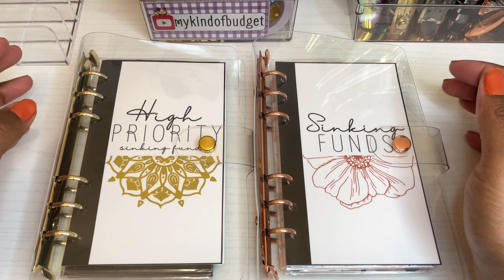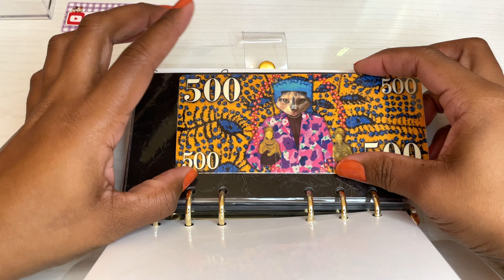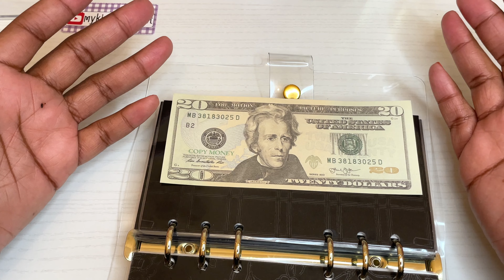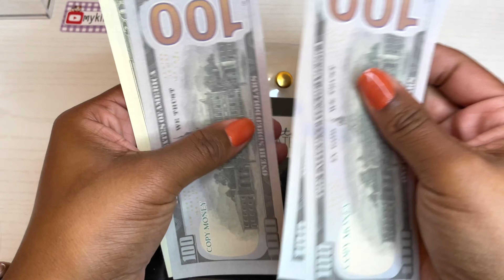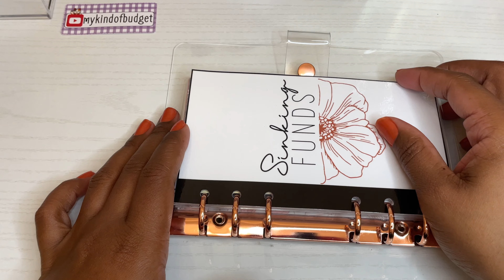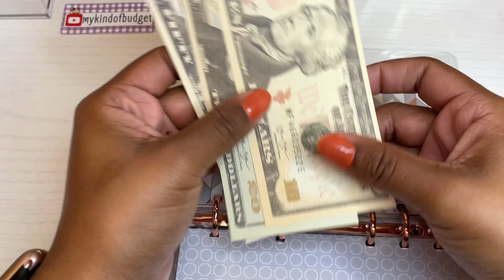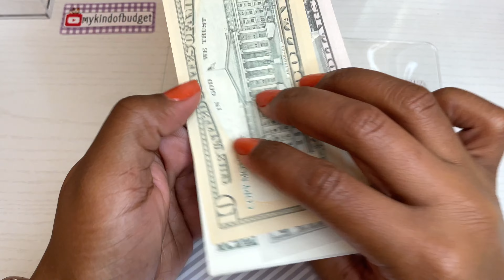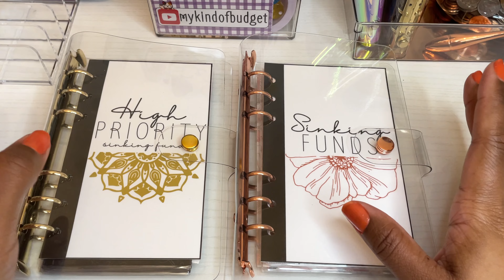Sinking Funds Budget Binders for 2024 | Low Budget Cash Stuffing | MyKindofBudget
Yay, it's my first video (go easy on me, lol). In this video, I introduce my budget binders that I will be cash stuff for 2024 with my lower income monthly budget. Check out my next video to see all of my low budget savings challenges for small budgets.

♡ HAPPY MAILBOX ♡
My Kind of Budget

♡ APPS I USE, LOVE, & HONESTLY RECOMMEND ♡
⇢ Shopkick (barcode scanning at stores): CARD51098

♡ PRODUCTS USED ♡
⇢ Mini Prepper Book
⇢ A6 Gold Binder
⇢ A6 Rose Gold Binder
⇢ A6 Silver Binder
⇢ A7 Gold Binder/Wallet
⇢ A5 Glitter Black Rim Zipped Binder
⇢ Prop Money
⇢ Playing Cards
⇢ Digital Coin Counting Jar
⇢ Money Tray
⇢ Clear Snap Pouch

♡ CHAPTERS ♡
⇢ 0:00 Intro
⇢ 01:26 High Priority Sinking Funds Binder
⇢ 11:58 Sinking Funds Binder
⇢ 22:31 Closing

♡ FILMING EQUIPMENT ♡
Ring Light & Tripod (similar)
Phone - iPhone XR
Editing - iMovie
2 TB External Hard Drive